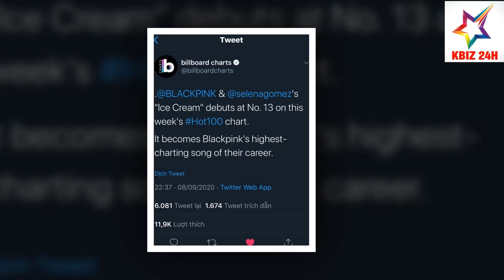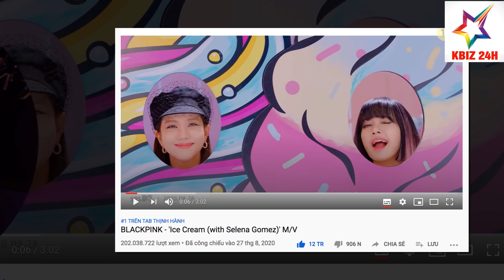QUÁ TỰ HÀO BLACKPINK Debut Vị Trí Cao Nhất Từ Trước Đến Nay Trên Billboard Hot 100 | KBIZ 24H